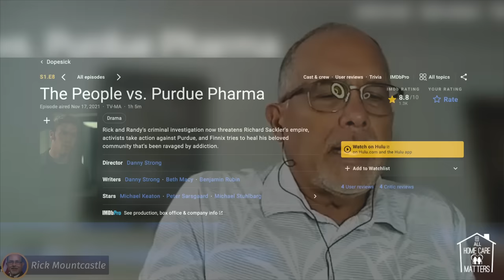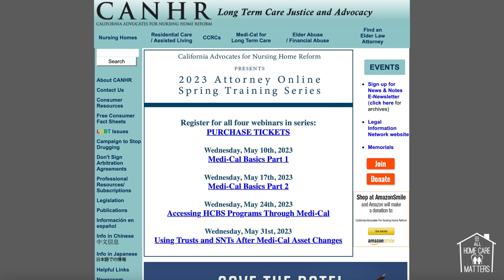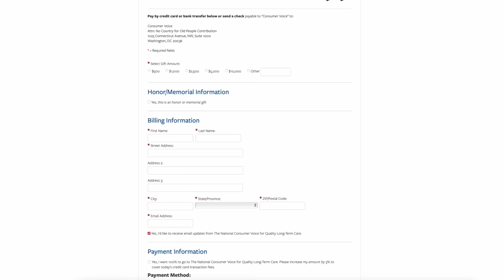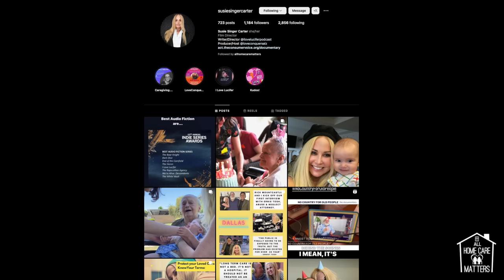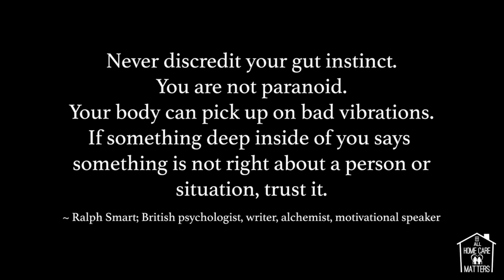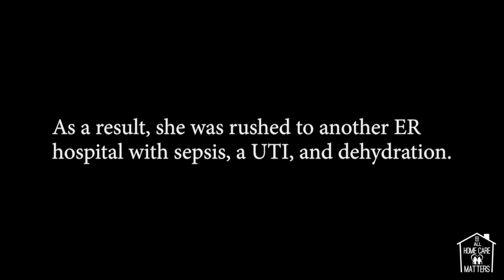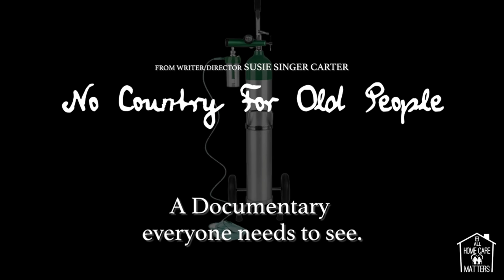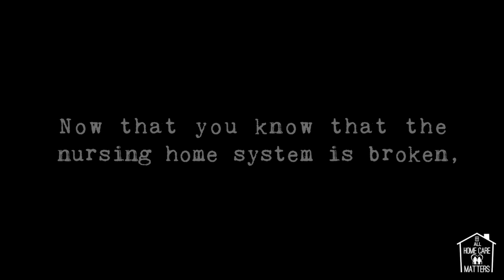"No Country for Old People" New Film with Susie Singer Carter & Rick Mountcastle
All Home Care Matters was honored to welcome two remarkable individuals who are making an impact, Susie Singer Carter & Rick Mountcastle.

Susie Singer Carter is a multi-award-winning filmmaker, writer, director, producer, actor, podcast producer, host, and Caregiver Advocate. She is best known for writing, directing, and producing the 2018 Oscar Qualified short film, My Mom and The Girl starring Valerie Harper in her final performance, writing and producing “Bratz the Movie” for Lionsgate, and co-producing “Soul Surfer” for Sony.  Susie recently wrote the screenplay, “RUN”, based on the book “Plain Jane” and is attached to direct.

Attachments: Leighton Meester & Rose McIver. Ms. Singer Carter also produces and hosts the podcast Love Conquers Alz – awarded BEST PODCAST 2020 by New Media Film Festival and is #4 on Feedspots’ 2022 25 Best Alzheimer’s Podcasts list. Susie is also the co-creator, co-writer, co-star, and director of the outrageous horror/comedy narrative podcast I Love Lucifer which was just nominated Best Audio Fiction 2023 by Indie Series Awards. She is currently producing a documentary, No Country For Old People, which centers on the Nursing Home Neglect and the systemic healthcare crisis responsible for it.

Producer Rick Mountcastle, portrayed in the Emmy-nominated Hulu miniseries "Dopesick" for his work as the lead prosecutor of Purdue Pharma, is a retired federal and state prosecutor who spent decades enforcing the rules, regulations, and laws governing the standard of care for nursing homes. Rick spent decades investigating and prosecuting misconduct in nursing homes. He led the criminal and civil prosecution of Abbott Laboratories for unlawfully promoting the use of its anti-epileptic, Depakote, to treat agitation in elderly dementia patients in nursing homes when there is no evidence of its safety and efficacy for such use and its main side effect is somnolence.

As a result, Abbott pled guilty to a felony and paid criminal and civil monetary penalties of $1.5 billion, while consulting pharmacy companies, Omnicare and PharMerica, paid civil penalties totaling more than $37 million.  Rick was also the lead prosecutor of a private equity owner and its executives for fraud in the takeover and operation of a rural Virginia nursing home. The Miami-based owner/chief executive officer, the vice president of operations, and the facility administrator pled guilty to a RICO charge for failing to provide care to Medicare and Medicaid residents, defrauding vendors, and defrauding the nursing home’s employees by diverting funds withheld from paychecks for health care benefits.

About the Film "No Country for Old People":

“No Country for Old People” is a critically needed documentary inspired award-winning filmmaker, Susie Singer Carter's (Oscar Qualified “My Mom and The Girl” starring Valerie Harper, Soul Surfer) experience tackling the front lines of our broken Long Term Care/Nursing Home System while caring for her beloved mother who, despite best efforts, died July 17, 2022 from what was inarguably egregious nursing home neglect and abuse.

Susie really understands the power of storytelling. This film promises to pack a much-needed gut punch that will force the public to look at our health-care system that is literally collapsing around us.

Susie has partnered with former US Prosecutor and Attorney General, Rick Mountcastle (portrayed in the Hulu miniseries, “DOPESICK”), who spent years investigating and prosecuting nursing homes chains for fraud.  She has attracted an impressive list of the most respected and staunch advocates to contribute to the film.

Soundstripe:
VFL9ZTJYRWMUIRN5